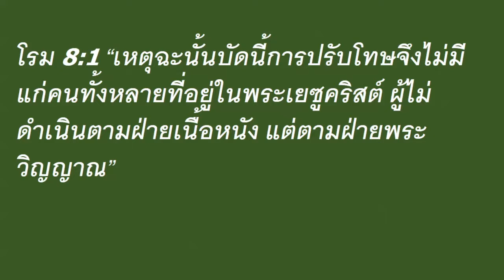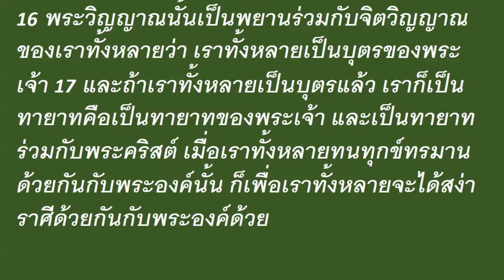ไม่มีการปรับโทษ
โรงเรียน วันสะบาโต
Sabbath School Lesson
Lesson # 9
No Condemnation